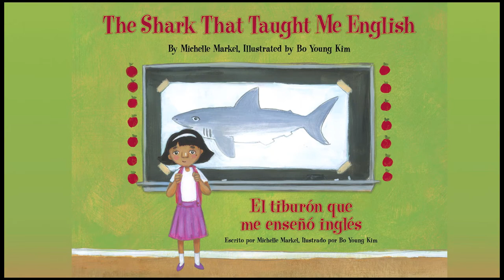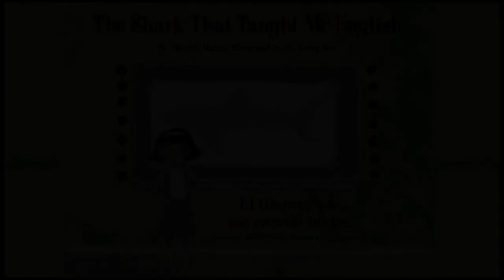The Shark That Taught Me English Book Trailer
The Shark That Taught Me English is just one of the incredible books we use in our Parent Involvement Programs with Spanish speaking parents.  We train school teachers staff to use our programs at their schools for Family Reading and Vocabulary Development skills.